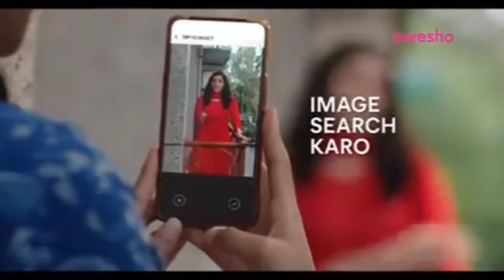ছোলার ঘুগনি রেসিপি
chhola ghugni recipe
My home pinki kitchen
            VLOG